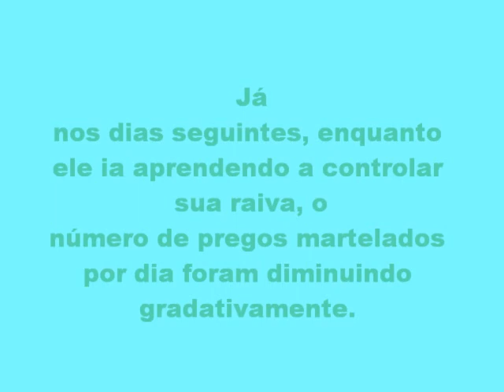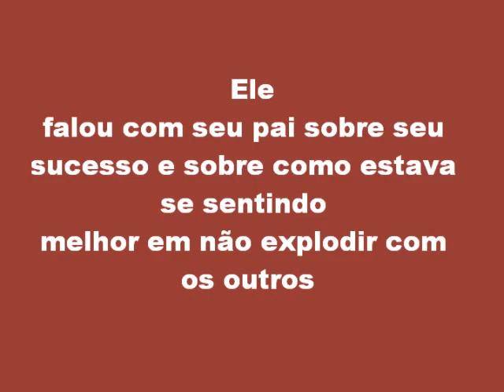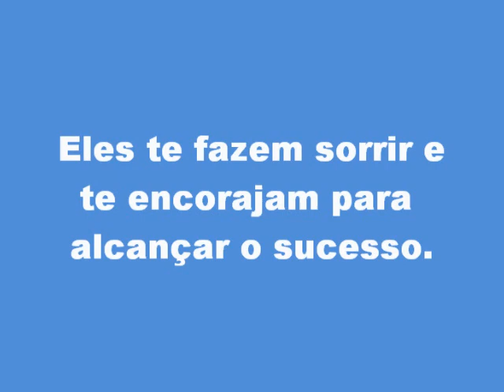OS PREGOS E A PACIÊNCIA...